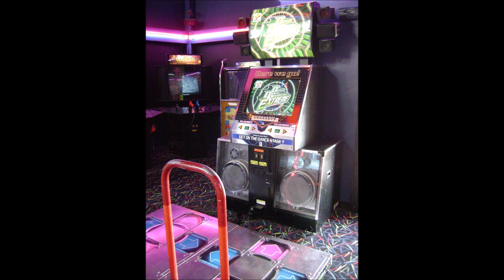Tribute Naoki Megamix - 15 years Dancegaabriel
After 15 years, I'm here yet! Thanks you for all the love for each song incluided in this library!! 🥳😁🤩

Let's dance forever!  ⬅⬇⬆➡

I had issues with the previous video!... sorry 😅